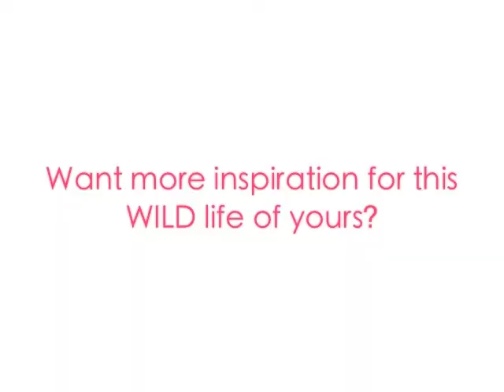Intention Setting (How to + A Cautionary Tale)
Ever wonder where to start with goal setting?

 Chris Maddox, founder of The WILD Woman Project, explains how to choose and set an intention to start working toward your dream.

Bonus game of Truth or Dare to turn these Ideas into action.

Sign up for Sunday Love Notes + Tips on Radical Courage, Deep Faith & Living WILDly